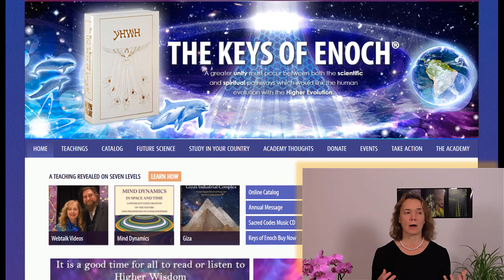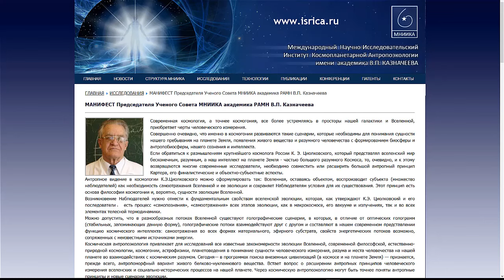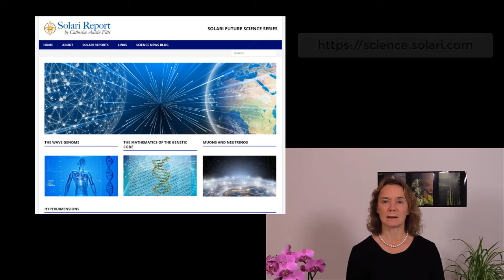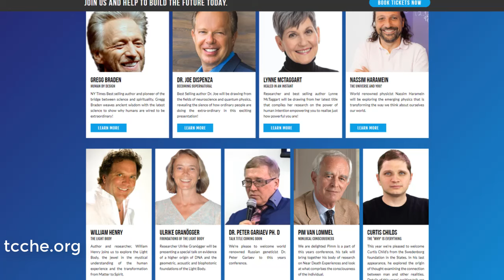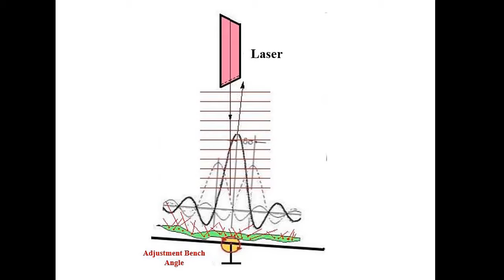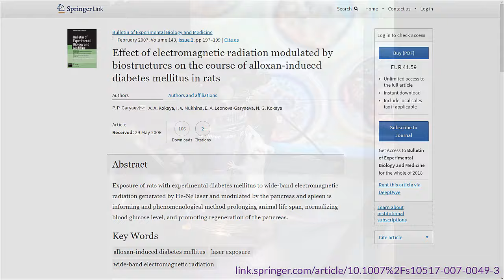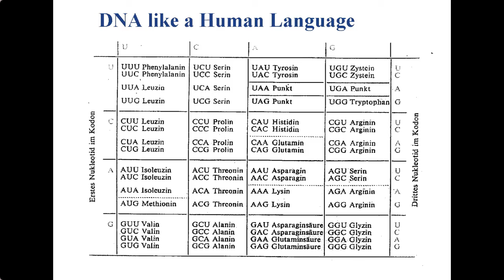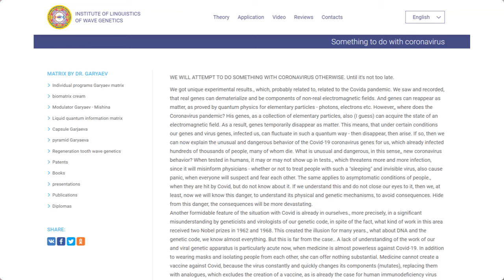Dr. Peter Gariaev (1942 - 2020) – The Wave Genome – Nobel Prize candidate – Гаряев Пётр Петрович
In the midst of a global pandemic crisis, the world has lost one of its greatest molecular biologists: Dr. Peter Gariaev died on November 17, 2020. His discoveries are ground-breaking and will eventually shift the genetic paradigm literally from chemistry to light!
Please help spread this new understanding of life by learning more about it.
Ulrike Granögger

Dr. Gariaev nominated for the Nobel Prize of Medicine 2021

Subtitles: English, Turkish